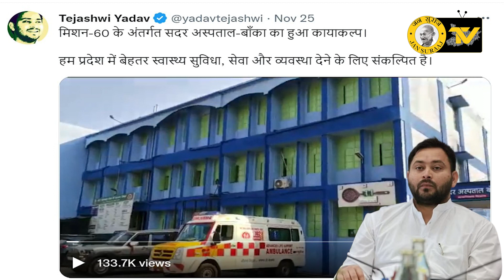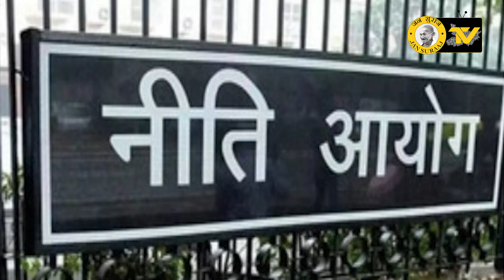Bihar के इस हेल्थ सेंटर को खुद बेहतर इलाज की जरूरत है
बिहार में प्रदेश के स्वास्थ्य मंत्री एक तरफ स्वास्थ्य व्यवस्था को बेहतर करने का दावा कर रहे हैं..तो वहीं दूसरी तरफ अस्पतालों की जमीनी हकीकत कुछ और ही बयां कर रही है..अस्पतालों को बेहतर दिखाने के लिए पुरानी इमारतों की रंगाई-पोताई की जा रही है...पूर्वी चंपारण के घोड़ासहन स्वास्थ्य केंद्र में कुछ इसी तरह का खेल चल रहा है..देखिए ये रिपोर्ट